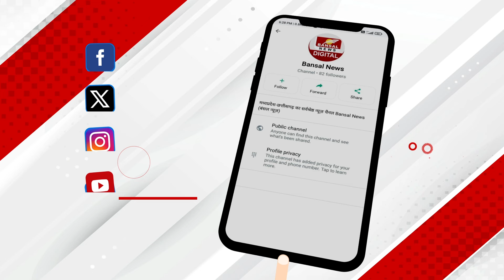मुझे बड़ा दुख होता है, जब... जब व्यवस्थाओं को देख दमोह कलेक्टर सुधीर कोचर का पसीजा दिल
दमोह जिले के कलेक्टर सुधीर कोचर का है... हाल ही में कलेक्टर साहब एक हॉस्पिटल में निरीक्षण करने पहुंचे थे... यहां उन्हें कई सारी कई सारी अनियमितताएं देखने को मिली थी. निरीक्षण के बाद उनका दिल पसीज गया और उन्होंने यहां तक कह दिया कि- अगर इंसानों को ढंग से ट्रीट नहीं कर सकते...तो हमें प्रशासन करने का हक नहीं...